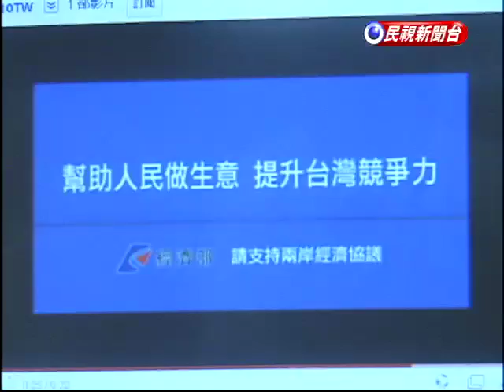中國267項早收清單 綠委憂心－民視新聞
【民視即時新聞】ECFA早收清單曝光，台灣539項貨品將分2年達到進口中國免關稅，但工具機沒有全部納入，讓出面代言的業者尷尬，這包括在經濟部廣告中力挺ECFA的慶鴻機電董事長王武雄，而面對同業的責難，他尷尬地說，希望政府可以再下一波磋商中，把工具機全部納入。